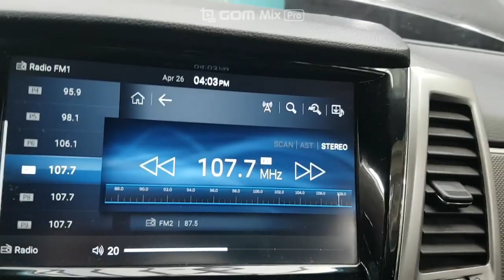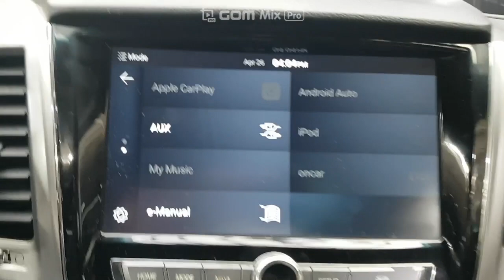SSANGYONG REXTON 2019 KP045276 | Vehículos Coreanos Sena Trading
SSANGYONG REXTON 2019 KP045276 for sale!